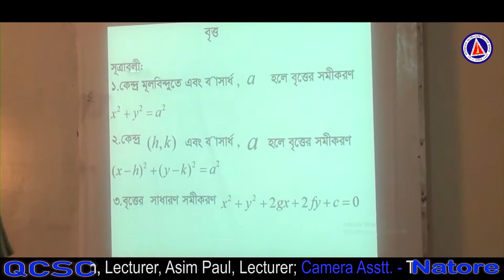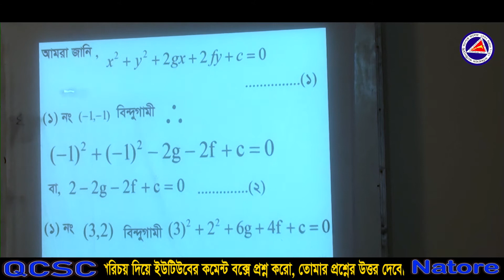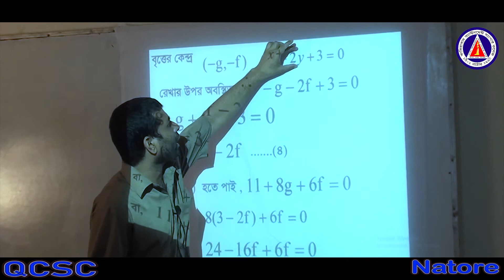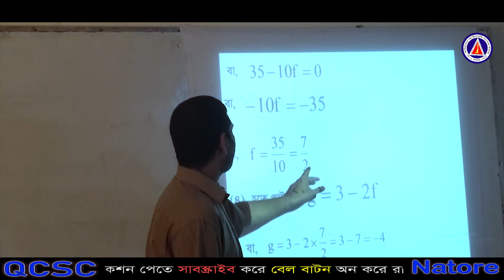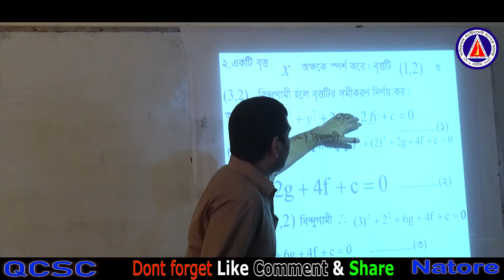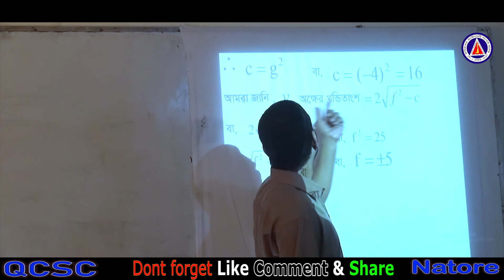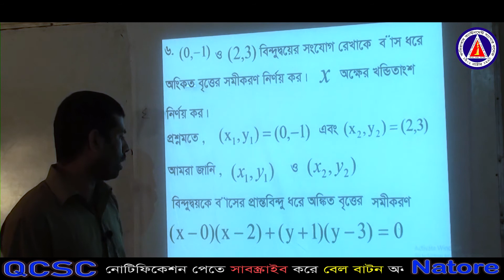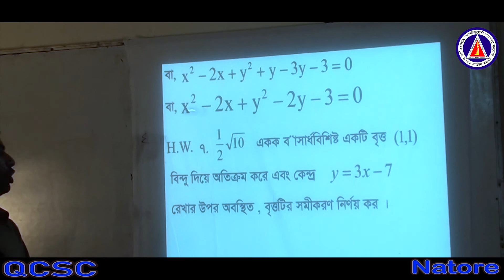Math Bitto 05